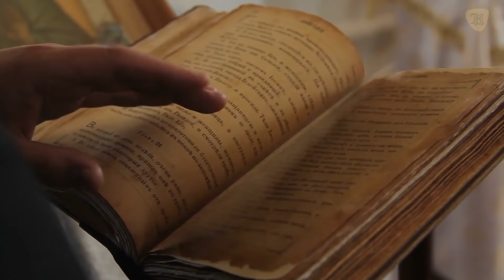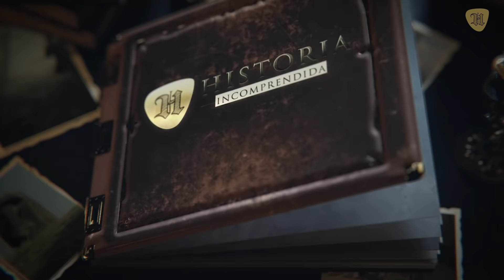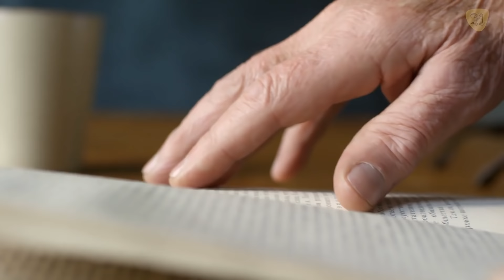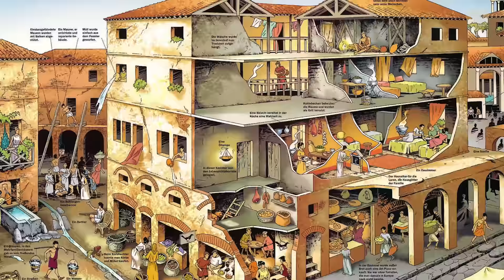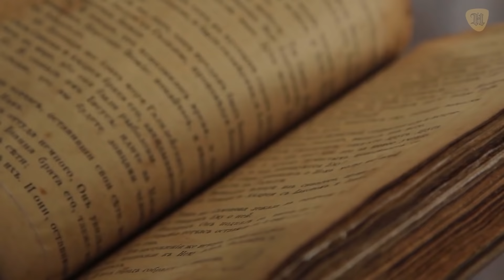El HOMBRE MÁS RICO de la antigua Roma y su trágico final: Marco Licinio Craso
Marco Licinio Craso el hombre más rico de la Roma Antigua y su trágico final.

En este video narraremos la vida de este importante personaje romano y te diremos cómo su hambre de poder y los celos provocados por los logros militares de sus aliados lo condujeron a un trágico final.